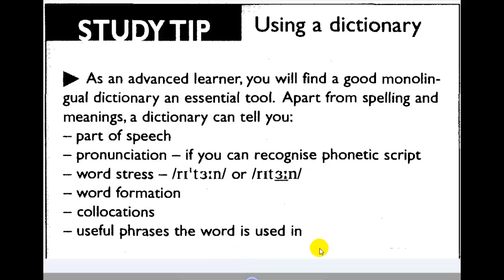Dicas para o estudo de inglês: como escolher um dicionário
Sites

Blogs

Canais Youtube